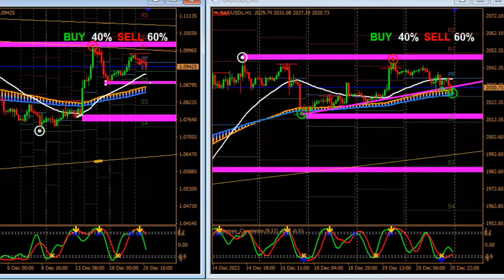XAU/USD and EUR/USD Signals Forecast Outlook Potential Trade Gold.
Live on XAU/USD and EUR/USD Signals Forecast Outlook Potential Trade Gold. BTC/USD (Bitcoin) Signals Forecast Outlook Potential Trade Gold. XAU/USD and EUR/USD Daily Free Signals Forex Pairs Forecast Tips for Daily Beginner Trading Videos. Live XAU/USD and EUR/USD Signals Forecast Outlook Potential Trade Gold.

foreign exchange
forex
forex trading
forex news
forex market
forex signals
best foreign exchange
currency trading
forex currency
forex directory
forex investment
forex strategies
mt4 indicators
trading signals
factory forex
smart trader
fx daily
foreign exchange trading
forex for beginner
forex analysis
action forex
forex account
forex trading signals
forek
tradize
forex millionaire,
fx charts
forex platform
currency fx
funded trader
forex dealer
trader 4
learn forex trading
market crash
Investment fx
IQ options
option iq